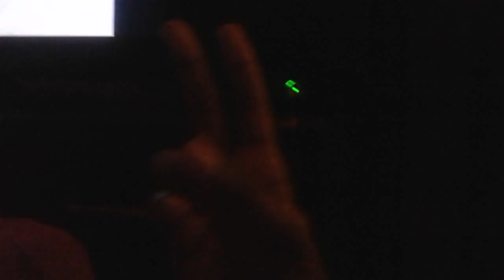Skate 3 run